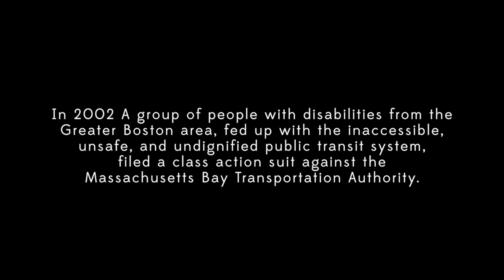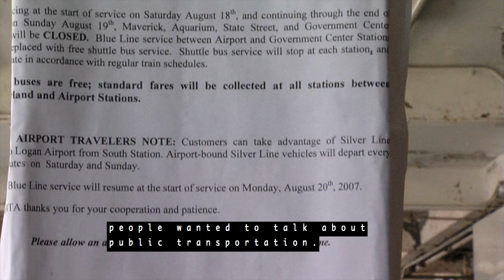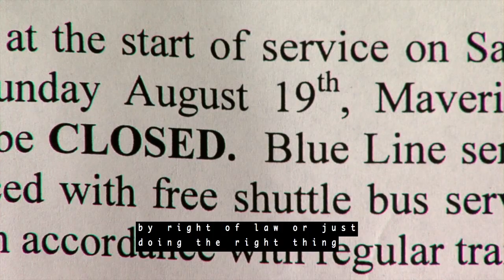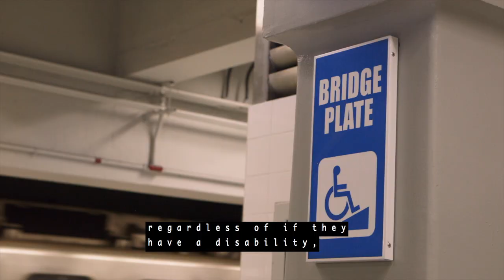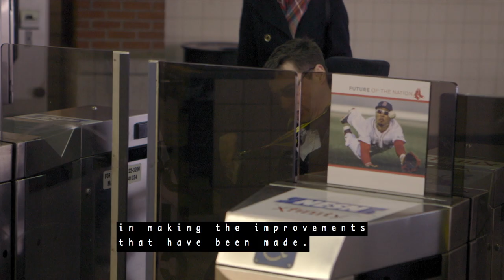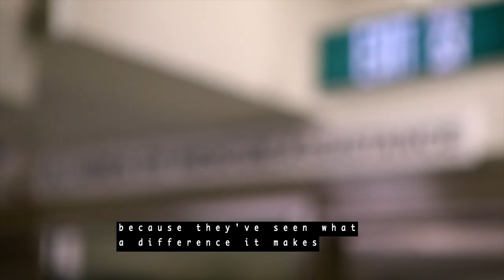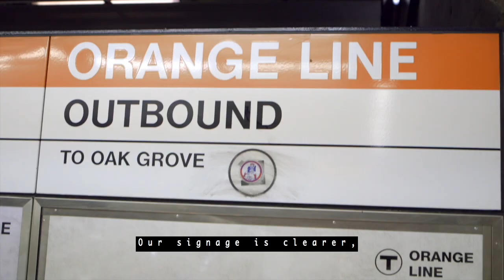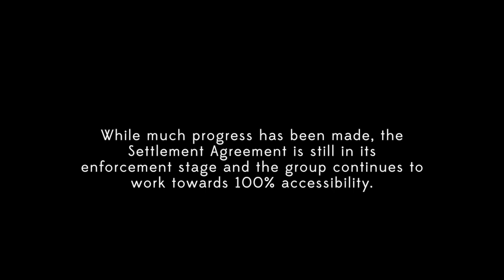We Will Ride: 10th Anniversary of MBTA Accessibility Agreement